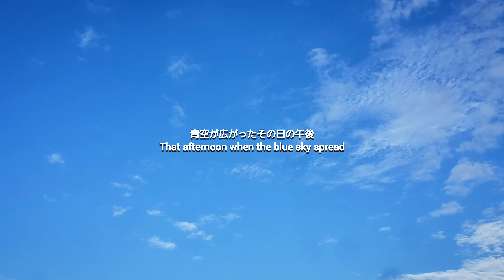【Part1】 MINI-Z4X4 New Variation Model Jeep Rubicon Running on Kyoto Uji Riverbedミニッツ新モデル宇治橋のたもとを駆ける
京都府宇治市の宇治川に架かる宇治橋西詰下の河川敷にて、2022年10月に新発売された京商ミニッツ4x4アクセサリーパーツ付きボディカラーモヒート ジープラングラーアンリミテッドルビコンの走行動画になります。

This is a running video of the Kyosho Mini-Z 4x4 Body Color Mojito Jeep Wrangler Unlimited Rubicon with accessory parts, which was newly released in October 2022, on the riverbed under the west bridge of Uji Bridge over the Uji River in Uji City, Kyoto Prefecture.

《使用楽曲 Music used》
ミュージシャン: LiQWYD